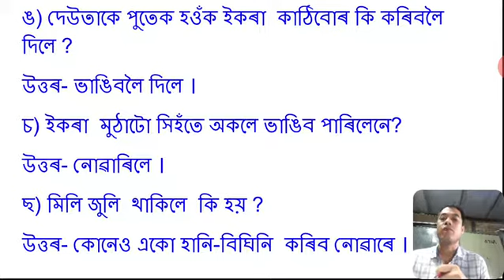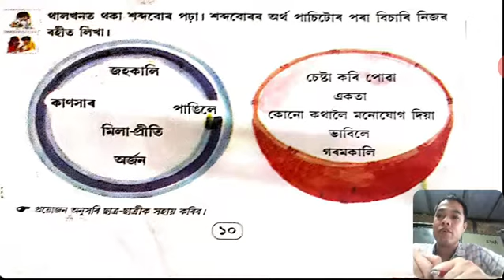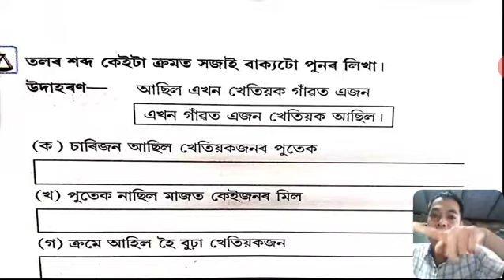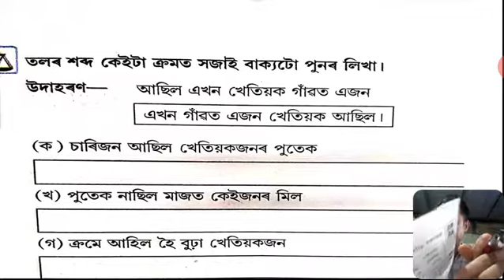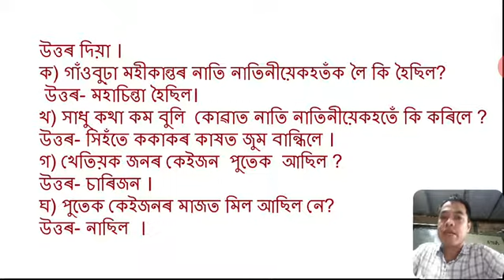23 June 2020